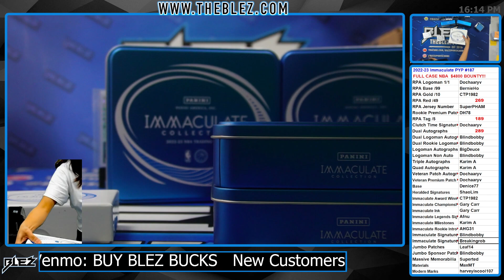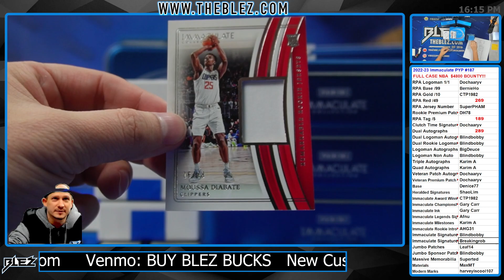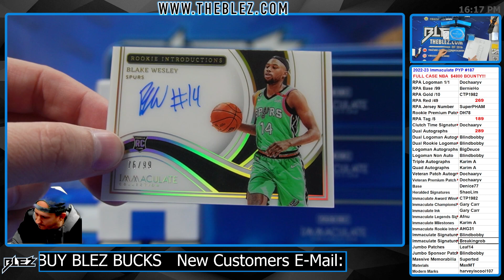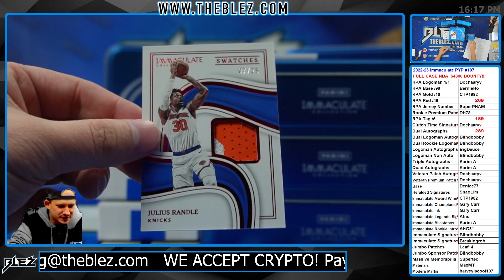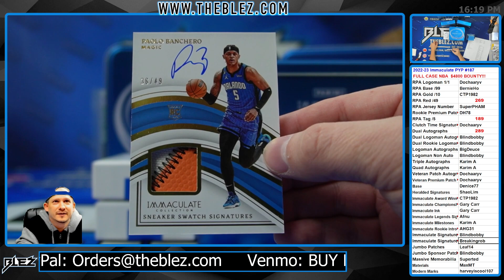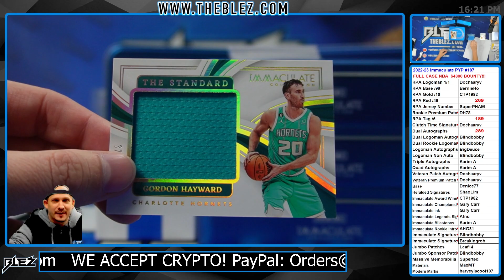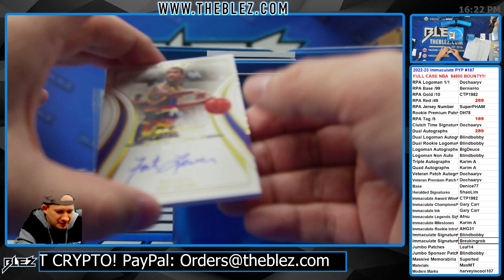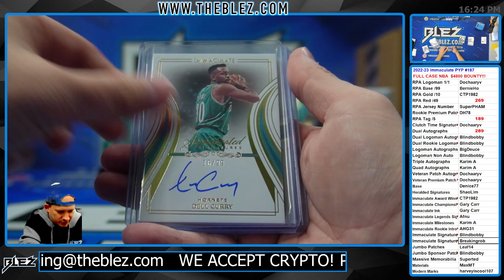2022-2023 Panini Immaculate FULL CASE BREAK #187 Pick Your Parallel